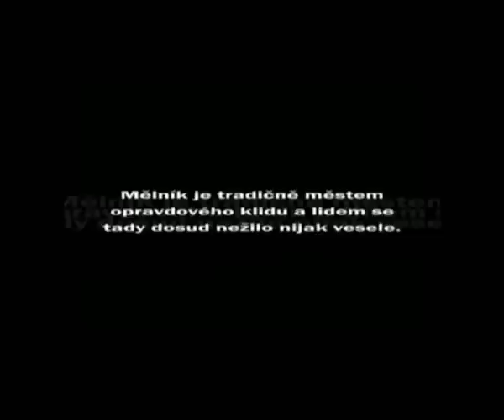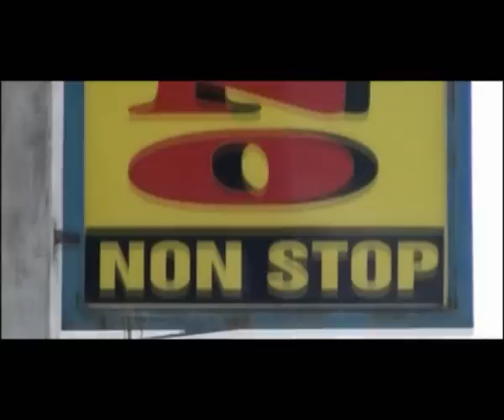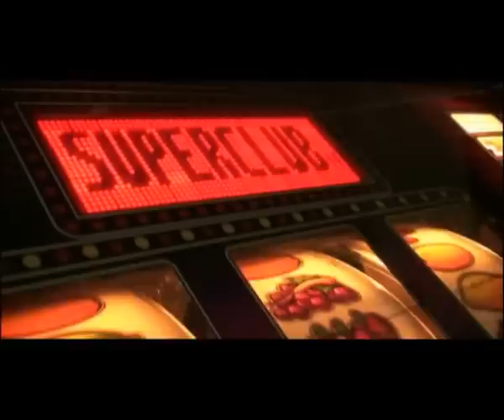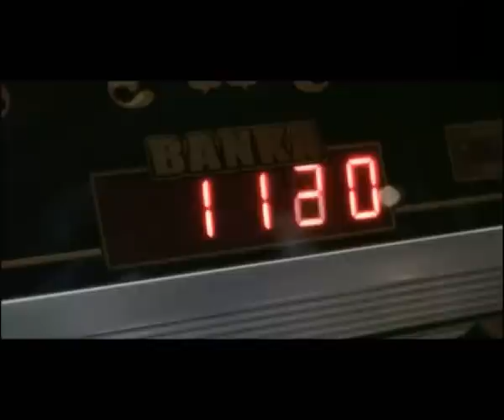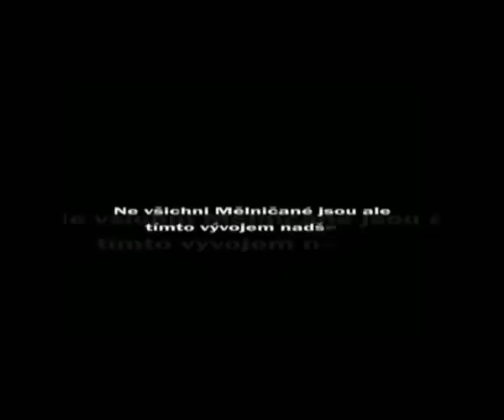Zvonecek, zvonecek, hrusticka (WIP)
Pracovni verze amaterskeho filmiku o aktualnim deni na Melniku, uvedena na festivalu Krispin 2009.

Na zaklade Bondova nametu jsme v kratkem case natocili nekolik fiktivnich scenek, refelektujicich predposrani z heren, ktere na Melniku zacinaji zamorovat nas zivotni prostor.

Po hromade nevysvetlitelnych technickych problemu, nervu v kybli i okolo kyble, jsme zvladli 10 minut po zacatku festivalu vyexportovat tuto pracovni verzi.